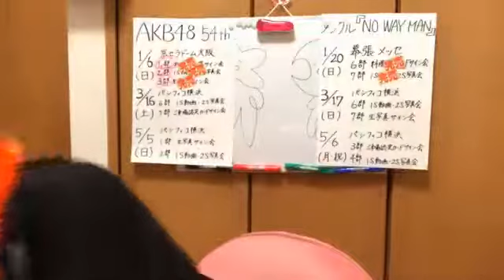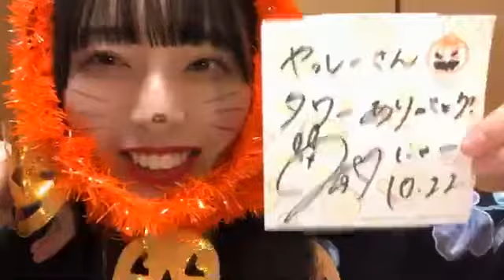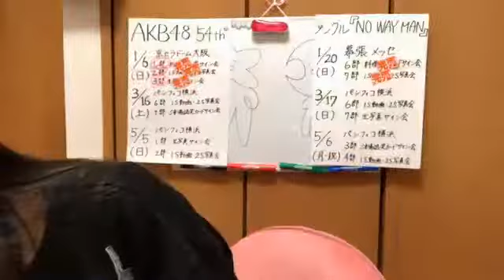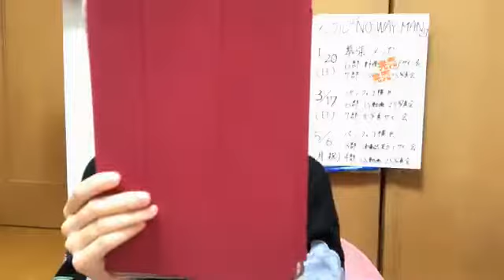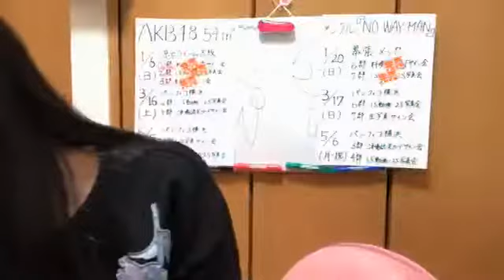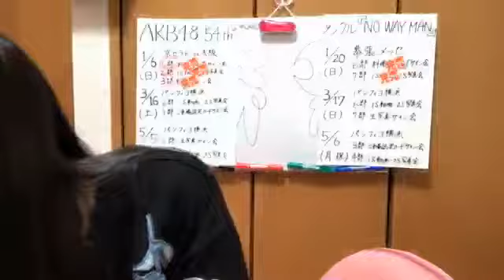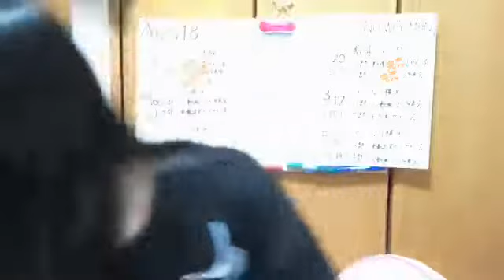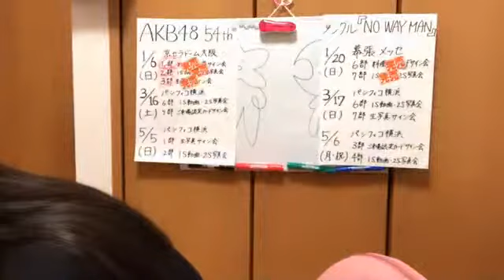今村 美月（STU48） 2018年10月22日23時03分 SHOWROOM配信